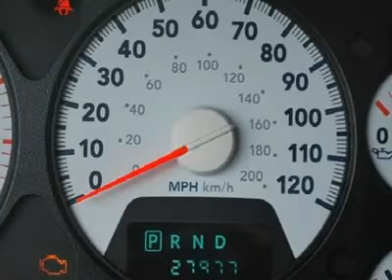2007 DODGE RAM 2500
2007 DODGE RAM 2500 Austin TX

Henna Chevrolet
8805 North IH-35